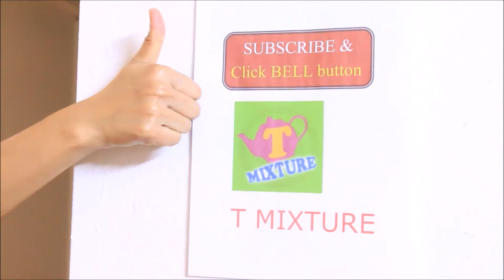చంద్రబాబు పిట్టలదొర అంటూ వైఎస్ జగన్ పాదయత్ర లో స్పీచ్:Ys jagan on chandrababu Tmixture